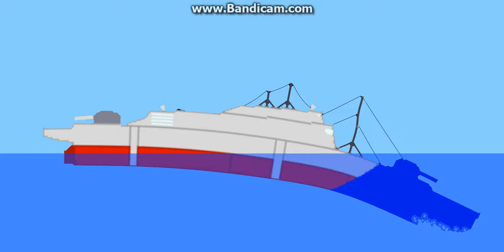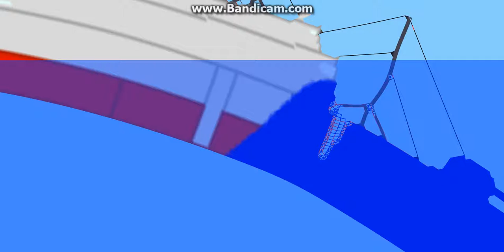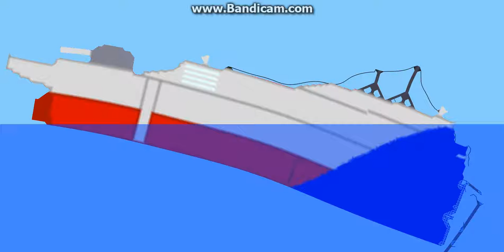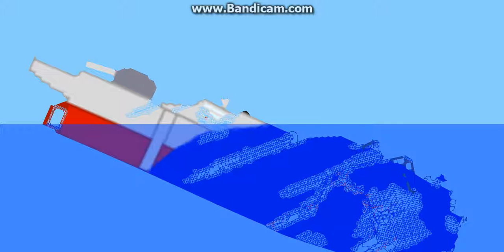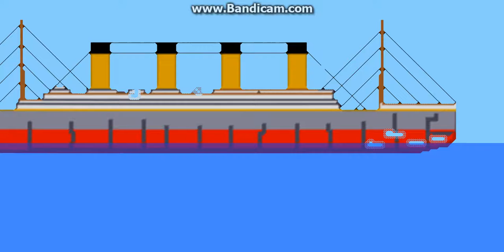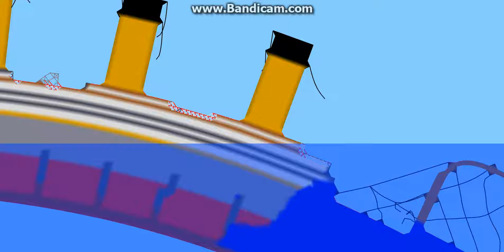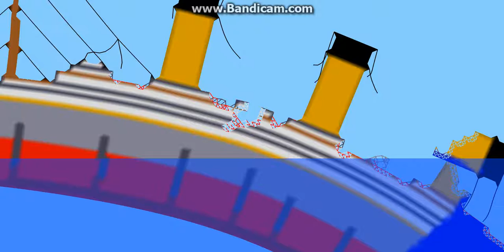sinking ship simulator ep1 part 1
LETS SINK SOME SHIPS.